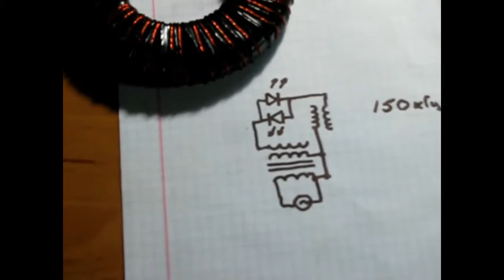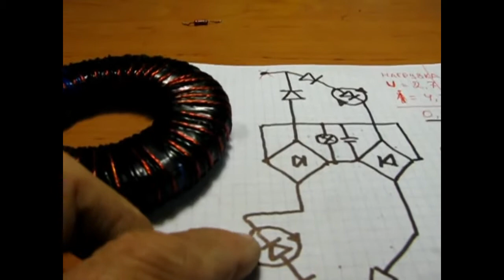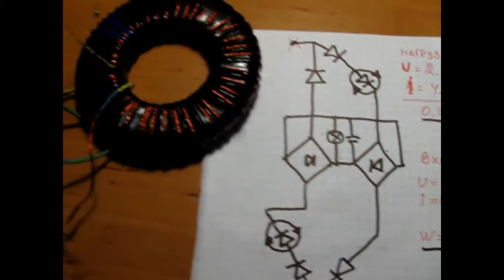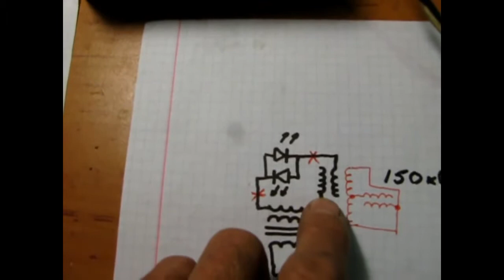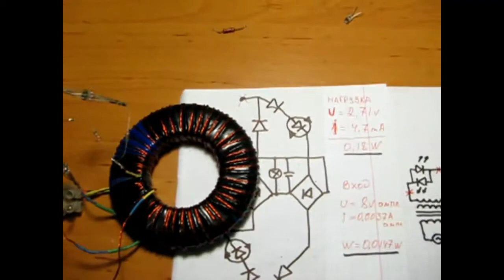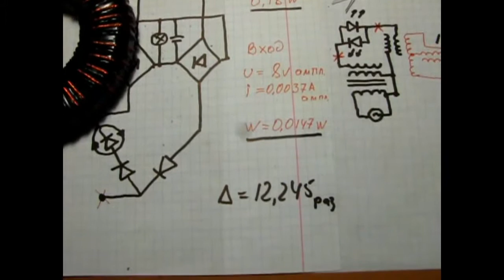Свободная энергия из несуществующего эфира